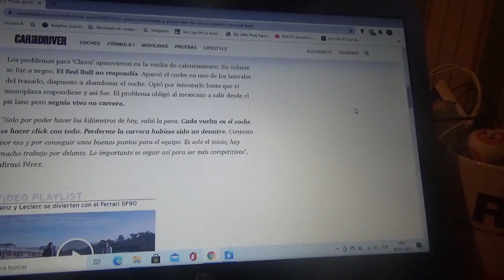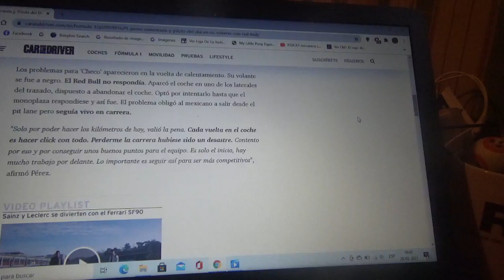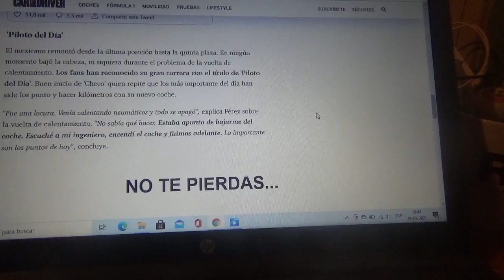Sergio "Checo" Pérez remonta y fue elegido "Piloto del Día" en el GP de Bahréin 2021 de F1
Después de un problema en la vuelta de formación el corredor mexicano llegó desde el último lugar hasta la quinta plaza para ser escogido como piloto del día en Sakhir